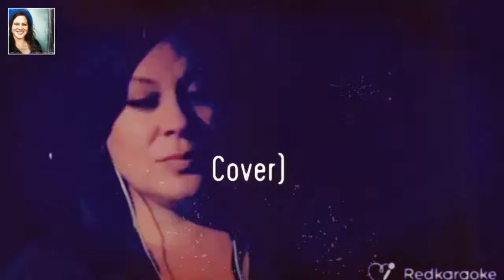ROLLING IN THE DEEP (Adele Cover) by Danielle Edwards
Rolling In The Deep (Adele), covered by Danielle Edwards on this vocal track recording.

Digitally mastered track

iPhone 6s camera used and video with iPhone Movie maker
Pom Gear headphones